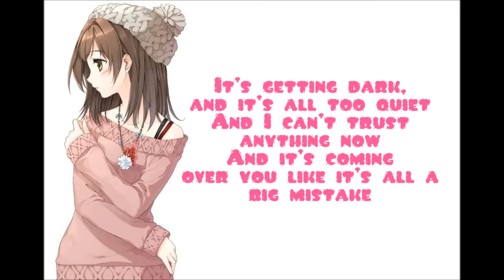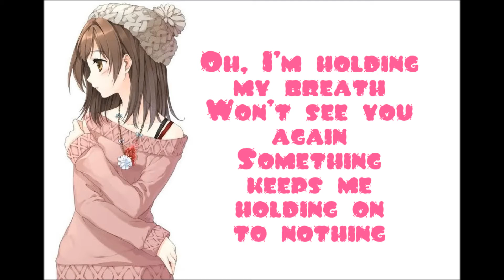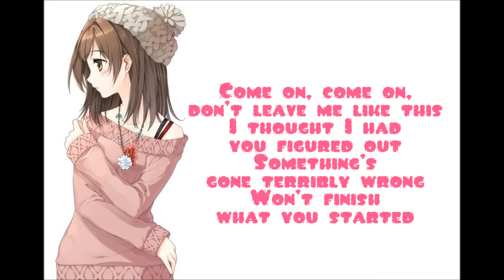Nightcore ~ Haunted [Lyrics]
Urgent! I need you to click this link to help me, please!

[ [ [ ♪ ♫ ► ＥＮＪＯＹ ＴＨＥ ＮＩＧＨＴＣＯＲＥ ◄♫ ♪ ] ] ]
I am not the owner of this song, I've only nightcored it.

ＬＹＲＩＣＳ:

You and I walk a fragile line
I have known it all this time
But I never thought I'd live to see it break

It's getting dark, and it's all too quiet
And I can't trust anything now
And it's coming over you like it's all a big mistake

Oh, I'm holding my breath
Won't lose you again
Something's made your eyes go cold

Come on, come on, don't leave me like this
I thought I had you figured out
Something's gone terribly wrong
You're all I wanted

Can't breathe whenever you're gone
Can't turn back now, I'm haunted

Stood there and watched you walk away
From everything we had
But I still mean every word I said to you

He would try to take away my pain
And he just might make me smile
But the whole time I'm wishing he was you instead

Won't see you again
Something keeps me holding on to nothing

You're not gone
You can't be gone, no!

Won't finish what you started

Can't go back, I'm haunted

Never ever thought I'd see it break
Never thought I'd see it!